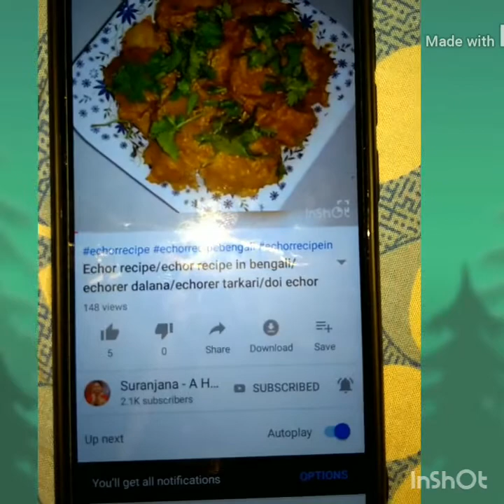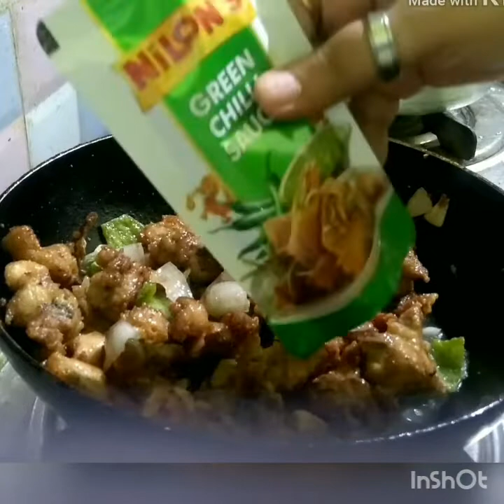Chilli chicken/chilli chicken recipe/chicken recipe/chilli chicken bengali/চিল্লি চিকেন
আজ তোমাদের সঙ্গে চিল্লি চিকেন রেসিপি share করলাম। কেমন লাগলো জানিও কিন্তু!

উপকরণ:-
চিকেন
পেঁয়াজ
রসুন
আদা
কাঁচা লঙ্কা
ডিম
কর্নফ্লাওয়ার
টমেটো সস
চিল্লি সস
সোয়া সস
নুন
মিষ্টি

এই উপকরণ দিয়ে সহজেই বানিয়ে ফেলা যায় চিল্লি চিকেন।
রেসিপি ভালো লাগলে like ও comment করুন।